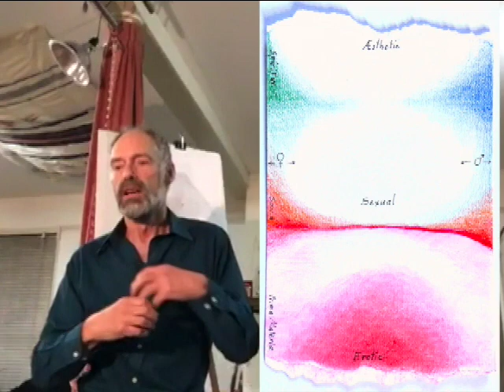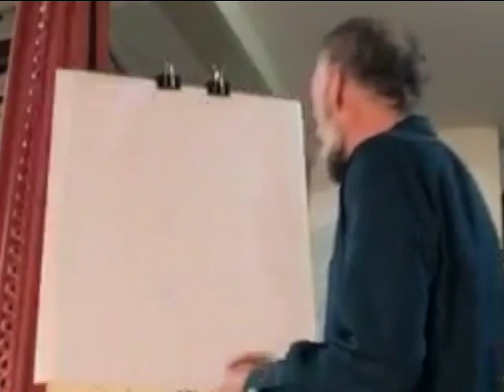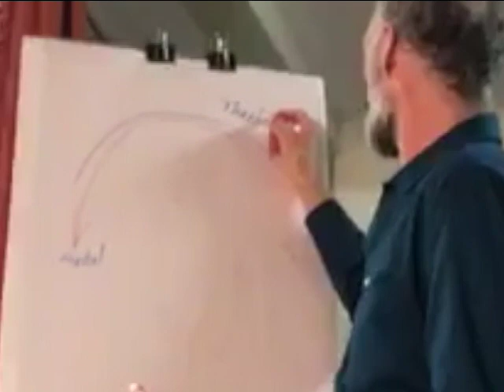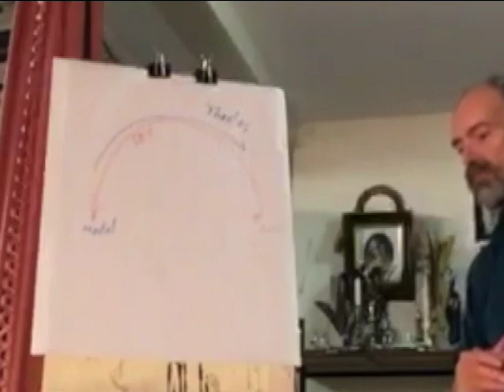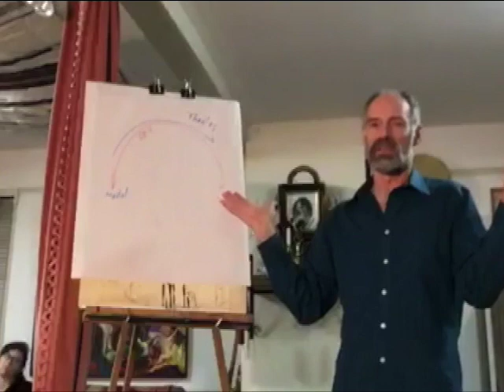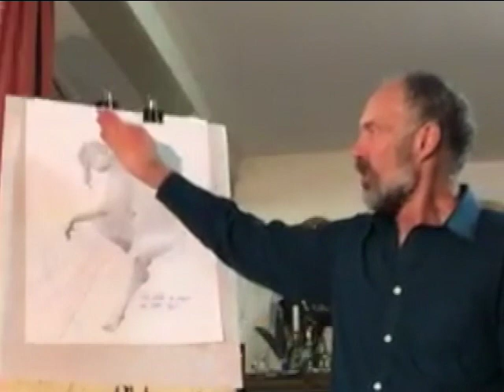Impressive Life Drawing #3, EROS, the Fire of Life, by Tim Holmes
The point of "Impressive Drawing" is not to amaze your friends, but to expose your inner world. This is more like a spiritual practice than a technique. It's focus is not the visual effect of drawing so much as psychological awareness that reveals who you are in astonishing ways that contintue to unfold.

Artist's Alchemy is a means of using life drawing as a way of encountering the world, derived from the ancient practice of alchemy, by artist Tim Holmes.